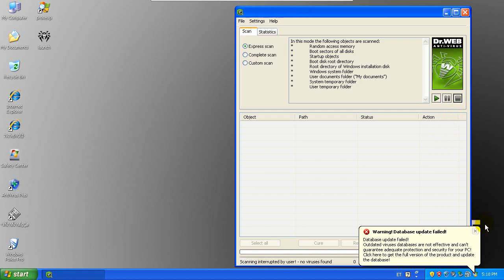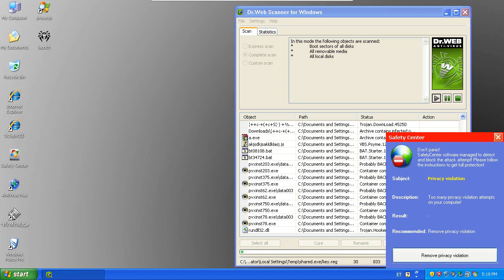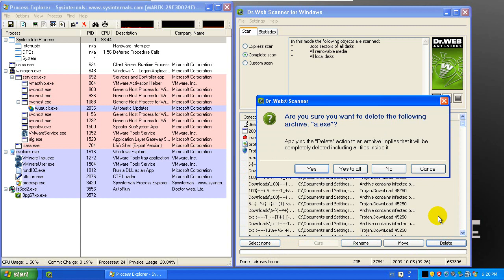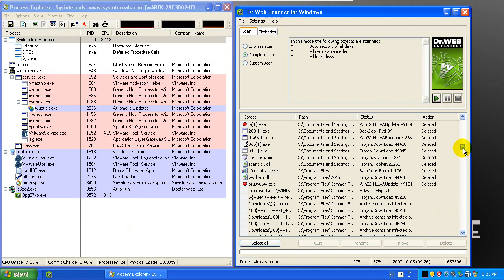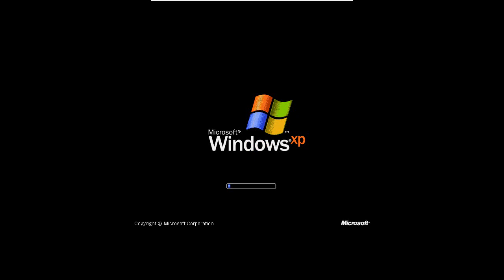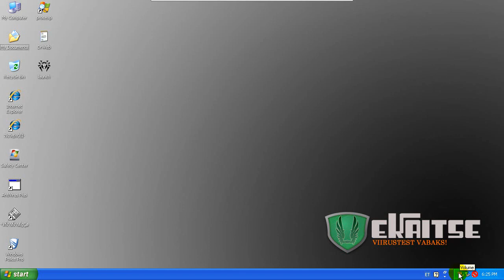Dr.Web CureIt! Detection test